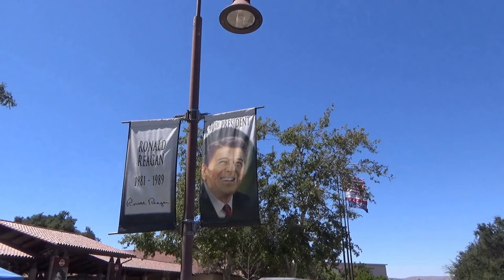Interviews From Field Day 2022 At The Reagan Library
Interviews From Field Day 2022 At The Reagan Library. Me and a bunch of my fellow Amateur Radio Operators spend our Field Days at The Ronald Reagan Presidential Library and Museum. Here are five interviews from operators that were there during setup.
Bonus! I've included a time-laps of the big tower trailer going up at the site!